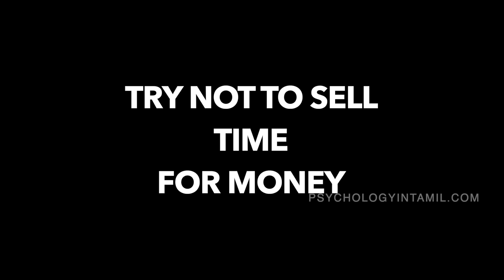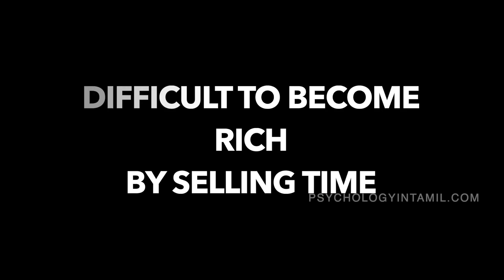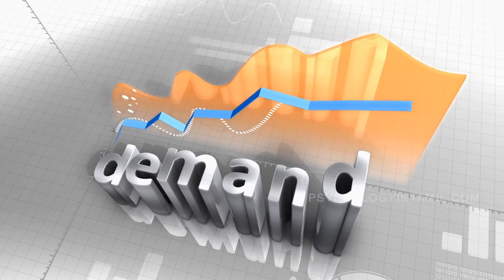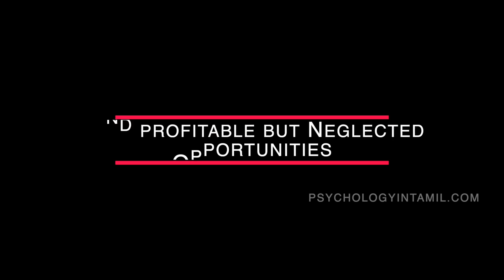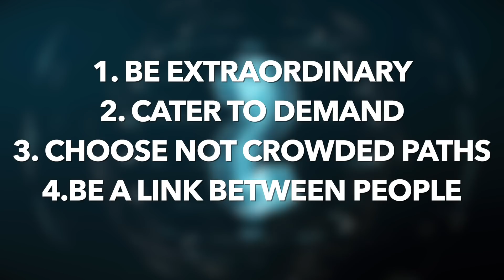5. Only Ways to Become Rich ! Dr V S Jithendra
Rule 5 of 30 Rules of Money by Dr V S Jithendra
Four difficult but proven ways to create huge wealth. None of the 4 paths are easy, but they are all very good ways to create extraordinary wealth over a long period of time.